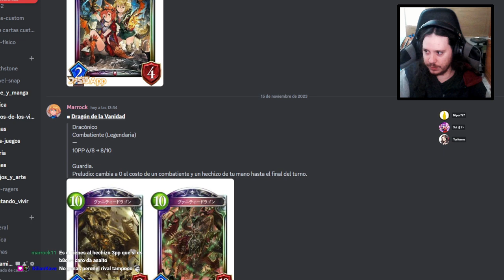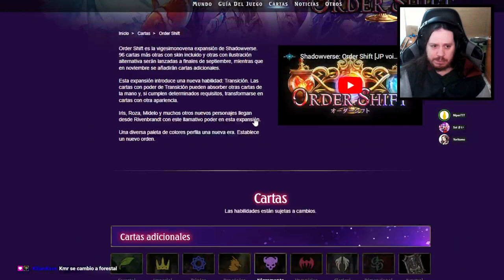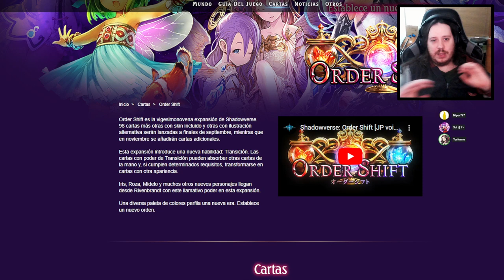Análisis de la miniexpansión Order Shift | Shadowverse en Español